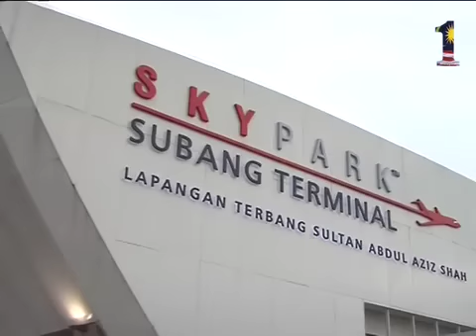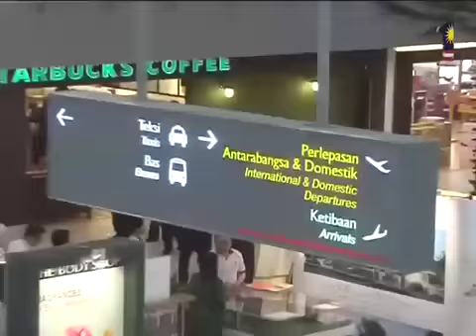Perasmian Skypark Subang Terminal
Subang,28/10/2009 - Y.A.B  Perdana Menteri Malaysia Dato' Sri Mohd Najib Tun Razak merasmikan terminal pengangkutan Skypark di Subang.